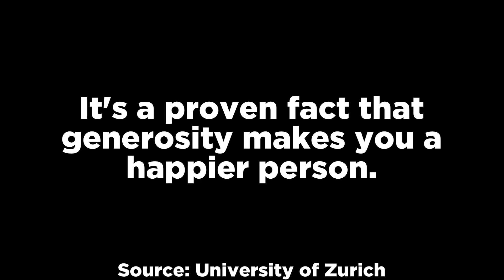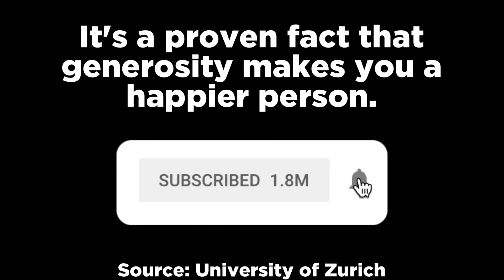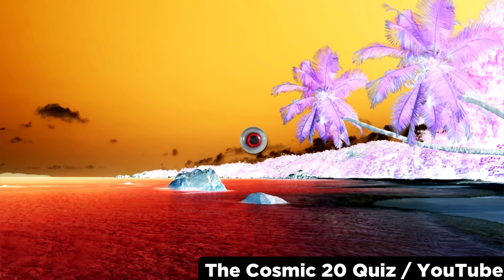12 Videos That Will Trick Your Eyes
In this top 12 list, we look at scary videos that will trick your eyes because they contain creepy illusions. Enjoy my analysis of these unexplained entries.

Sources:
10.
9.